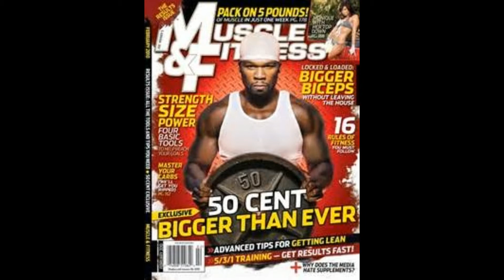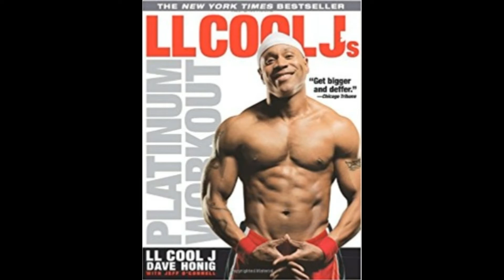5 Rappers That Could Have Been Bodybuilders